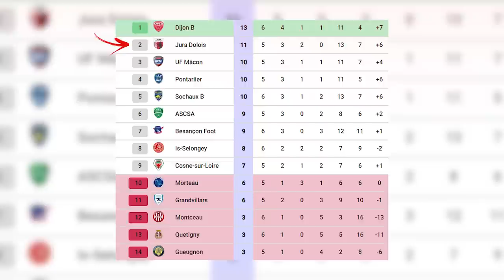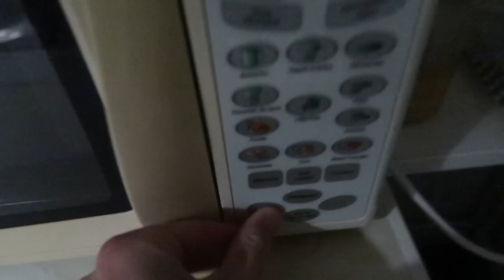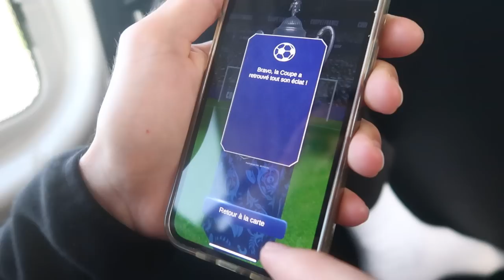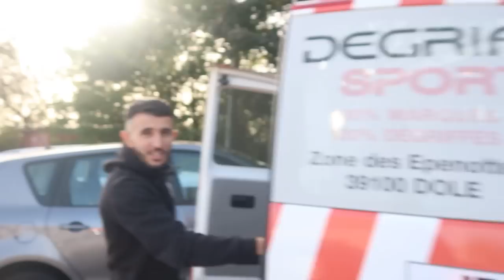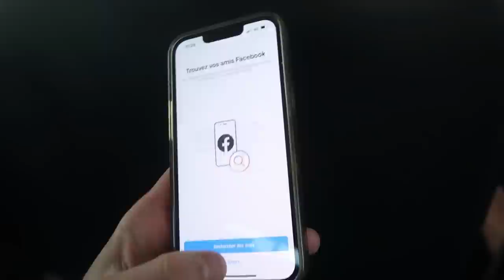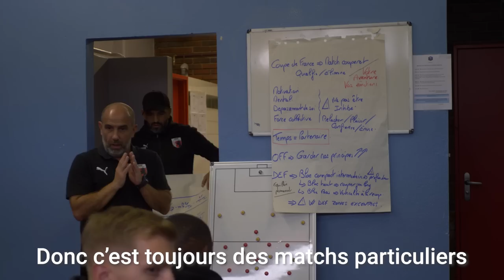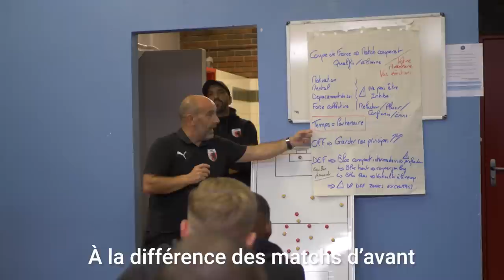CHOC EN COUPE DE FRANCE : A-t-on le niveau National 2 ?! | QDF#076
Merci à Betclic de nous soutenir cette année dans cette aventure c'est incroyable 🤩

Dans cette vidéo, on joue le 7ème tour de la coupe de France contre le FCR Haguenau, une équipe de National 2.

À propos de moi :

Nom Prénom : Lienard Valentin
Âge : 24 ans
Nationalité : Française
Profession : Joueur de Football
Équipe : JDF
Championnat : National 3
Poste : Latéral / Piston
Formation : OGC Nice / AS Monaco FC / FC Istres.

Montage :  Clément Irr (@clement.irr ) / Patrick Pardal (@pkpardal) / Nicolas Irr (@nico_irr) / Maxence Herrault